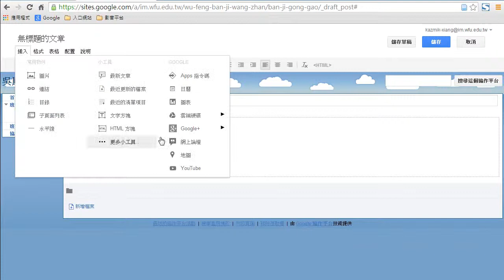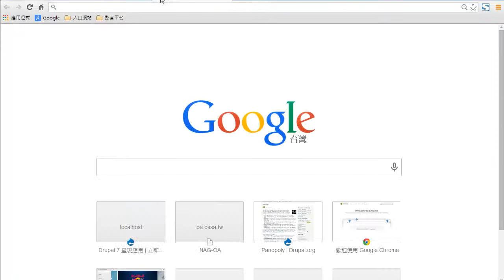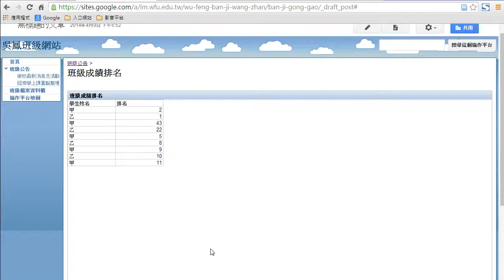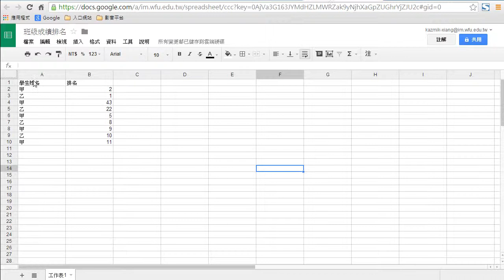協作平台插入試算表